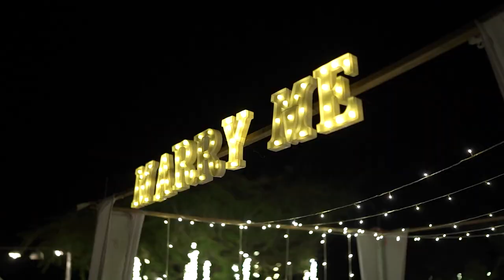SHAAN'S PRE-WEDDING II SAILESH + NANDANI II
PRASANG STUDIO RAPAR